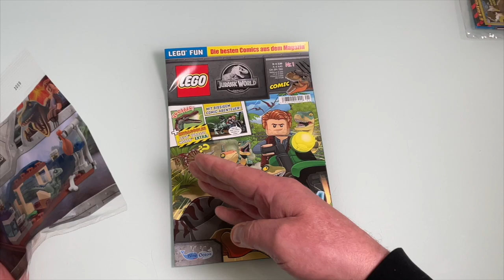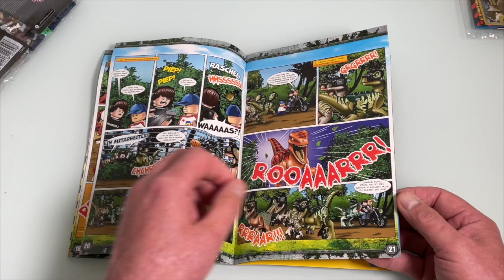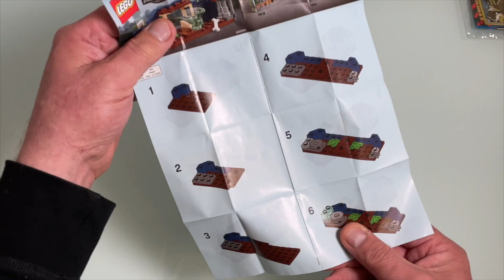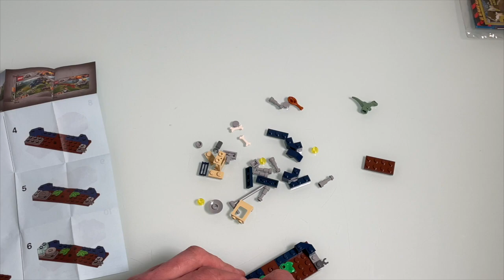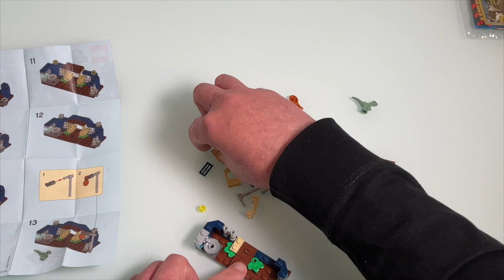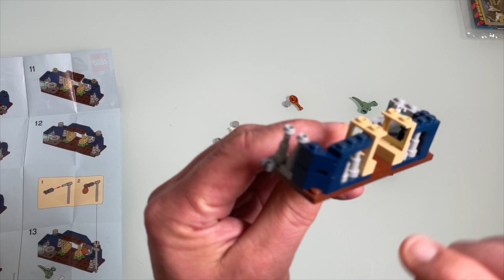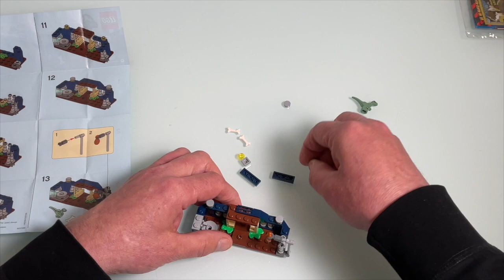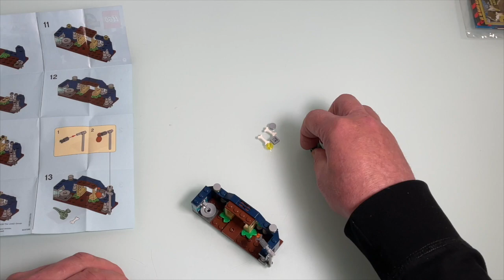NEUE Lego Jurassic World Comic Nr 1